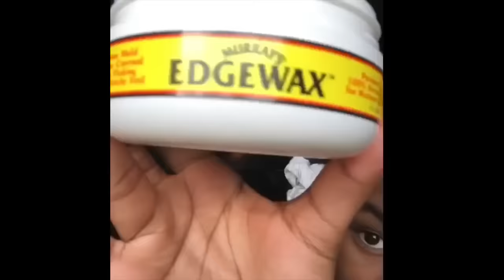RUBBER BAND HAIRSTYLES 😍